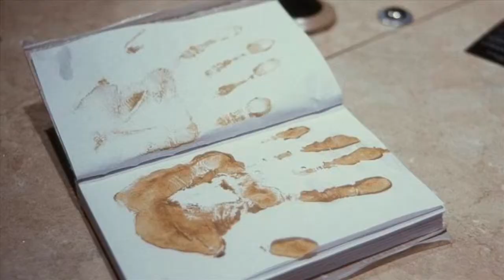More from Lonnie Graham